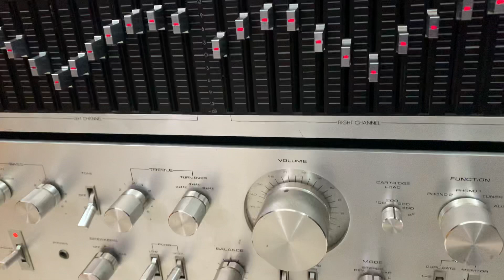TRỌN BỘ ÂM THANH 03 món - hàng bãi Nhật xịn sò - giá 21,5 tr - tại HÙNG HUYỀN ĐÔNG ANH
💥 Bộ âm thanh 3 món:
     +  Loa Pioner 889
     + Âm ly pioner 8800II
     + Equalizer Hàn Quốc EQ-2500
ĐẸP, CHẤT LƯỢNG !!!
       🔵 Giá: 21,5 tr
▶ Xem hàng trực tiếp tại: Số 10,12 ngõ 24 đường Cao Lỗ, thị trấn Đông Anh, Hà nội (Đối diện bưu điện huyện Đông Anh)
    Bân trả góp và Ship hàng toàn quốc.